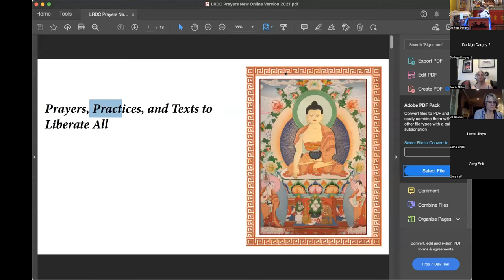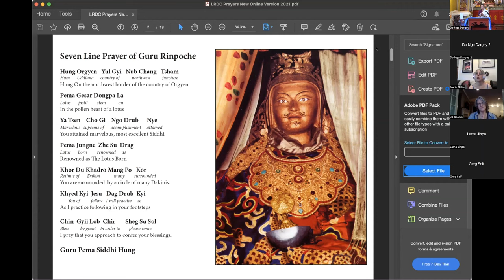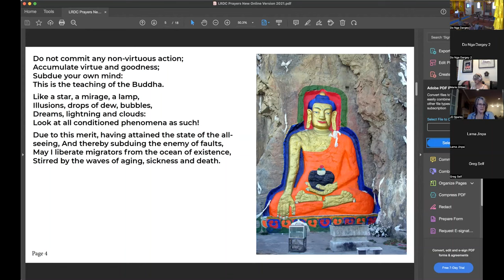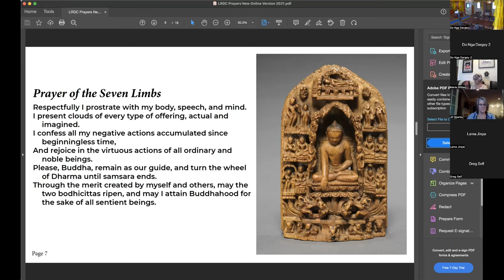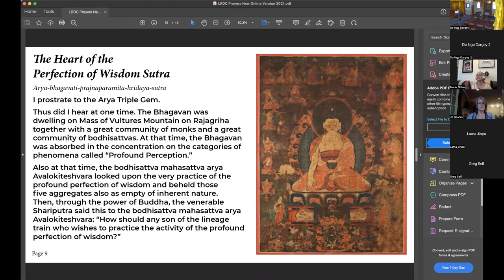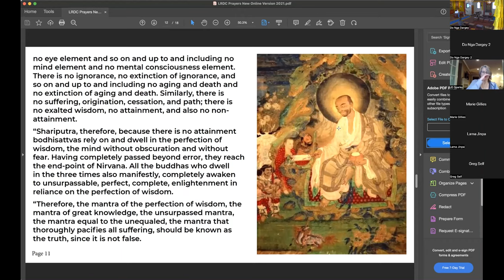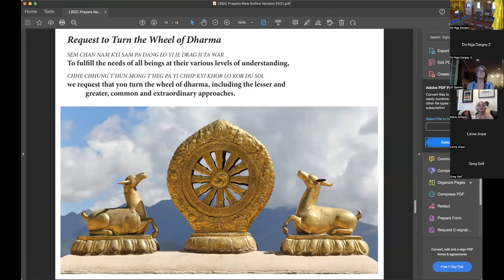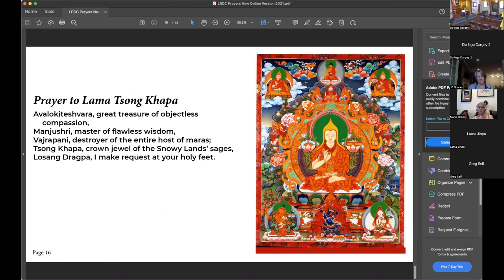July 10, 2022 - Sunday Service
Lama Jinpa gives an inspirational Dharma talk that focuses on the importance of experiential knowledge. He also emphasizes the role of ethics and the need for us to take care of ourselves as a foundation for meditative insights to arise.